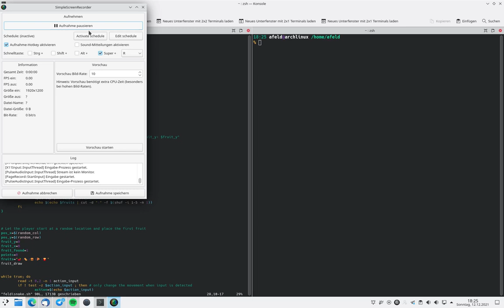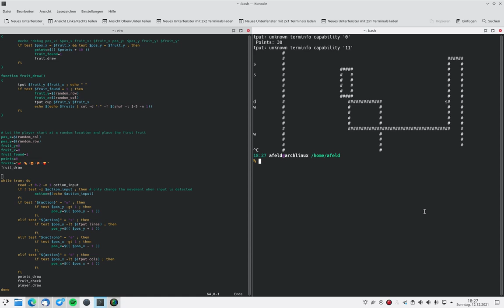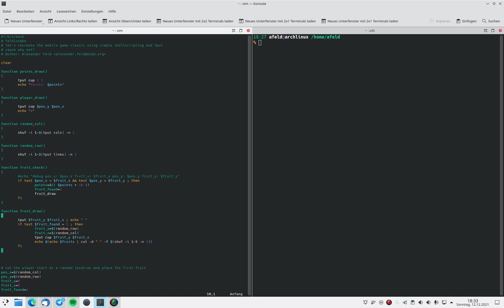Just for fun: Snake in bash / Shell Script nachgebaut